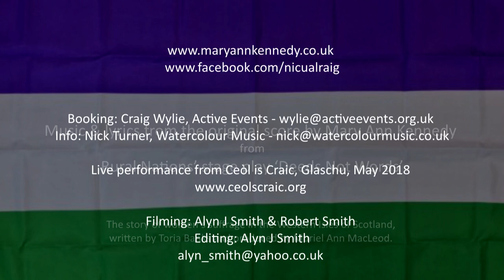Mary Ann Kennedy - Sinn Fhìn Còmhla (Together)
From the original score by Mary Ann Kennedy for the stage play 'Deeds Not Words', a Rural Nations production. Performed live at CCA, Glasgow for Ceòl is Craic, with Anna Massie on guitar.

LYRICS & TRANSLATION
Togaibh ur guthan, seinnibh ur n’ òran,
Seòladh e air oiteig camhanaich;
Aisling ghinealach sheas ar còir dhuinn,
Dùsgadh dòchais.

Sèist: Togaibh ur guthan, seinnibh ur n’ òran,
Cha mhise cuideachd ach sinn fhìn còmhla,
Cha mhis’ ach sinne, ri guaillibh a’ chèile,
An càirdeas còmhla.

Strì no sìth, coma dè ’n sgeulachd,
Ionnan guthan, ionnan cothroman;
Dhuinn’ an dìleab is an dùbhlan,
Gibht air dhaor-cheannach.

Obair làtha, obair beatha shlàn,
Obair linne, toiseach-tòiseachaidh;
Gach clach air càrn na stèidh dhar dòchas:
Nì sinn leantail oirnn.

Raise your voices, sing your song,
Let it sail out on the dawn breeze;
A dream of generations who stood our rights,
Waking hope.

Not metoo but us together,
Not me but us, shoulder to shoulder,
Together in friendship.

Peace or struggle, never mind the story,
Equal voices, equal chances;
Ours is the legacy, and the challenge,
A gift hard-won.

Day’s work, a whole life’s work,
A century’s work, a beginning;
Each stone on the cairn a found for hope: